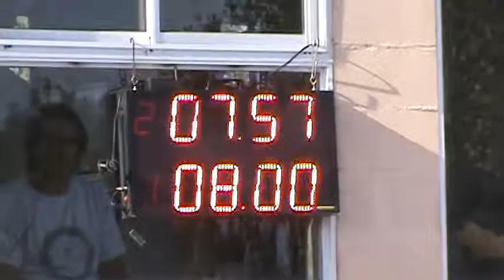23/04/2017 Clase 7 El Canal De Todos Autodromo De Avellaneda